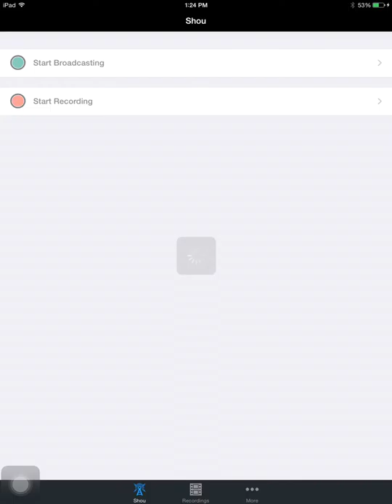Crossy Road #5 (special guest #2)